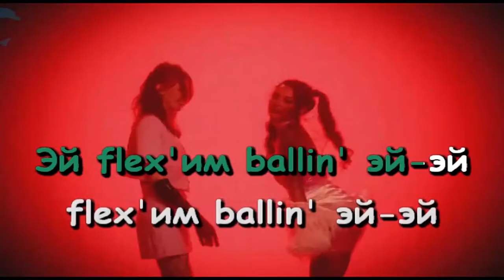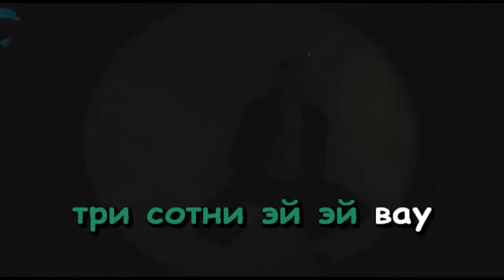Платина - На Грязном (Диана) (Караоке)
Автор клипа (Платина и Октябрь). Клип не мой, в целях караоке он был добавлен, чтобы поддержать альбом. Ссылка в описании.
Битмейкеры - Prod. by Scotty, Gredy
Ремейк - AwkwardMuzik

Сингл 2020 года на альбоме, а он меня до сих пор качает. Разнеситесь под караоке "На Грязном (Диана)"!

Соса Мьюзик, бэйби! Только один раз в жизни)